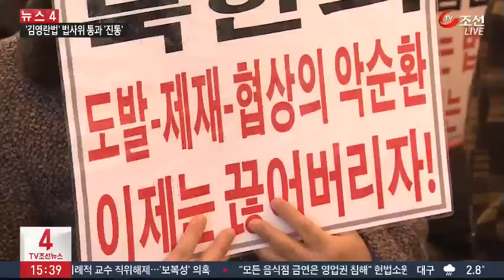"北 여성 물건짝 취급…군대 내 성상납 만연"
북한 여성들이 인분을 뒤져 강냉이를 골라먹고 강제낙태와 성노예, 인신매매 같은 참혹한 인권 유린을 당한다는 증언이 나왔습니다. 탈북 여성단체들은 오늘 기자회견을 열고 북한 여성들의 인권 문제에 국제사회가 관심을 기울여줄 것을, 눈물로 호소했습니다.